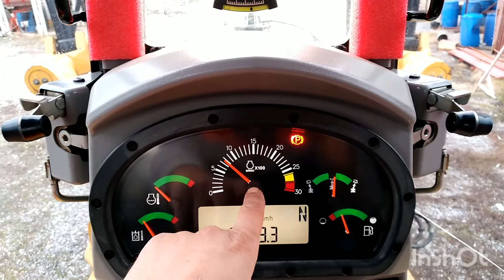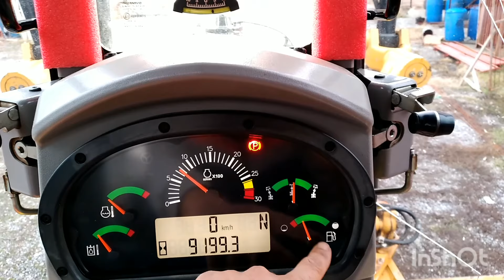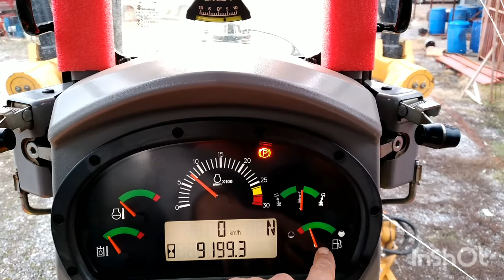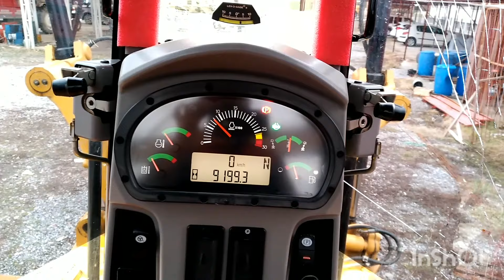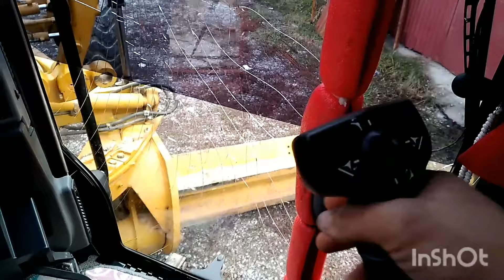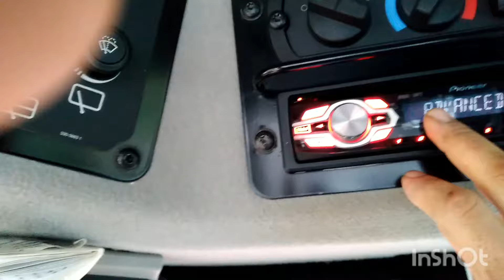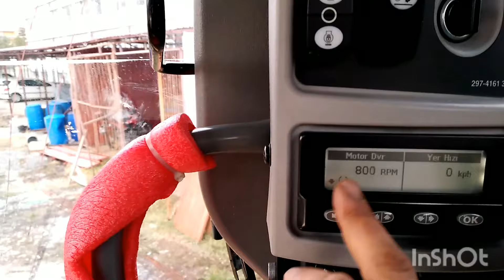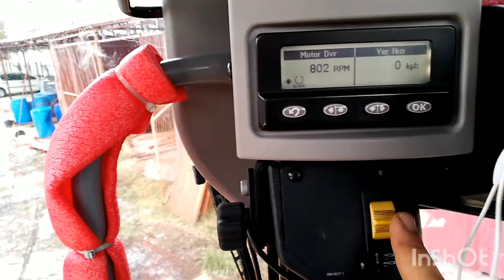grayder kullanma.joistik grayder kullanımı.özellikleri,grayder nasıl kullanılır,özellikleri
KANALIMA HOŞGELDİNİZ.
CAT 140 M GRAYDER TANITIMI@MegaMachinesChannel @traktorybajkidladzieci2146 @TraktorveTarmVideolar @sylviopatroleiro